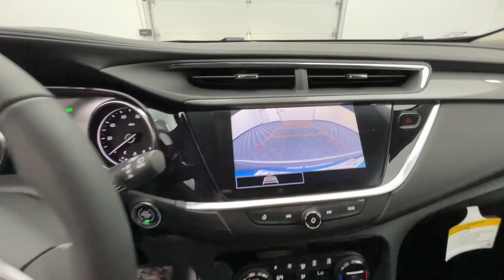2023 Buick Encore_GX Select OH Troy, Dayton, Tipp City, Piqua, Casstown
New 2023 Buick Encore_GX Select available at Dave Arbogast Buick GMC located in 3540 S Co Rd 25A, Troy, OH, 45373. Servicing the Troy, Dayton, Tipp City, Piqua, Casstown area.
Please mention the stock KB16635 when you contact the dealership for this vehicle.

Get into a car with value, the   2023  BUICK Encore GX. The Buick Encore: The sleek, small luxury SUV that meshes efficiency, power, and handling with technology that keeps you safe and connected. The following are some of this vehicles highlighted options: Wireless Apple Carplay®/Android Auto®, Heated Driver Seat, Keyless Entry, Satellite Radio, Premium Sound System, Back-Up Camera, Heated Mirrors, Fog Lamps, Bluetooth®, Electronic Stability Control. Be connected. Be efficient. Have fun in an SUV that gives you that bring-it-on feeling. Drive the Encore.